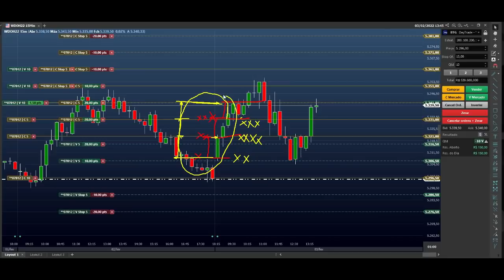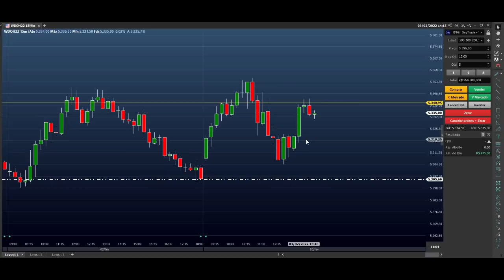MARTINGALE, ENTENDA E NÂO CONFUNDA OS CONCEITOS (DAY TRADE)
MasterClass Rota da Consistência - Comigo Sheik Trader!

Vão ser três dias de evento: 22, 23 e 24 de fevereiro, às 9h00!

Não importa o seu nível… Não importa se você já quebrou a conta… Não importa o quanto você já apanhou do mercado…